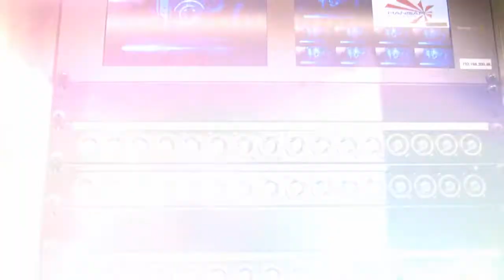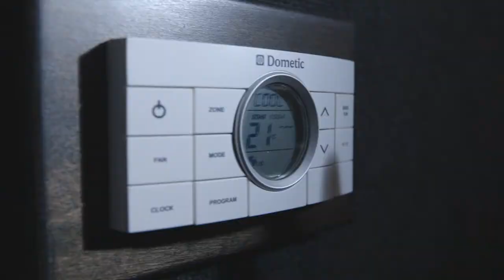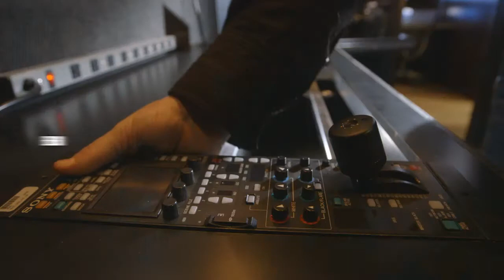Rec4Box OB Factory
Within the last three years, Rec4Box has developed a modern outdoor mobile broadcasting unit that exceeds the highly creative demands of production teams while managing the realities of tighter budgets and production timelines.

Rec4Box OB Trailers were designed in collaboration with various directors, producers and technicians to offer a transformative working environment with modular and adaptable details, workstation ergonomics that promote outstanding comfort, trendy interior design and quick transportability and setup.

Upon request, these trailers are fully customizable from the inside out to accommodate varying production requirements. In just 12 weeks, we deliver a fully operational and personalised OB trailer. Directors and producers alike will achieve superior quality output in productions and shape the future towards setting new industry standards.

There are four fundamental pillars that gained us an edge over other units currently on the market; Innovative and Powerful Technology, Versatility, Low-Energy and Fast Deployment.